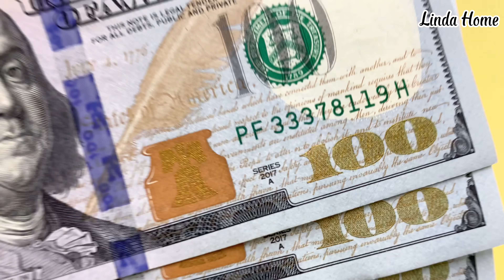32 Ingenious Home Hacks You Will Use Everyday That Work Extremely Well | Compilation 24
Hello everyone!  You are watching video "32 Ingenious Home Hacks You Will Use Everyday That Work Extremely Well | Compilation 24"
On Linda Home channel,  l shares life tips and tricks and useful  home hacks to make your daily chores easier. Hope it can solve the problems of your life.
© Copyright by Linda Home ☞ Do not Reup